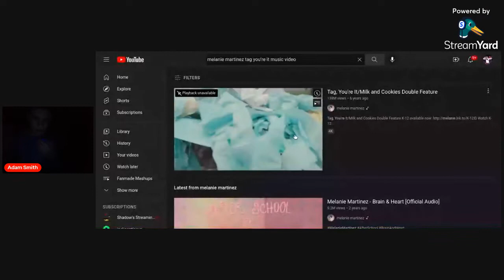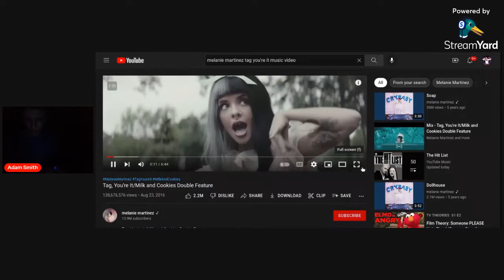Reacting To Tag You're It Official Music Video